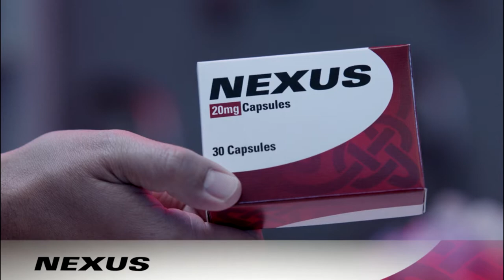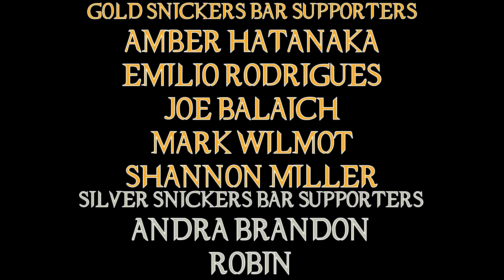WandaVision Episode 7 Review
Once again, WandaVision has found a way to interest me again.